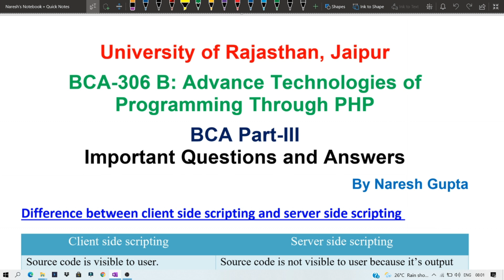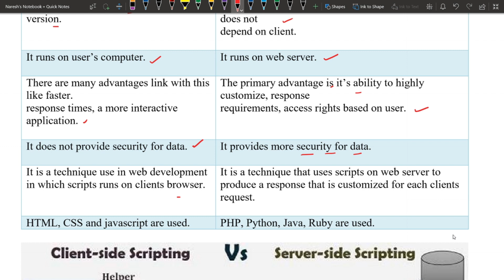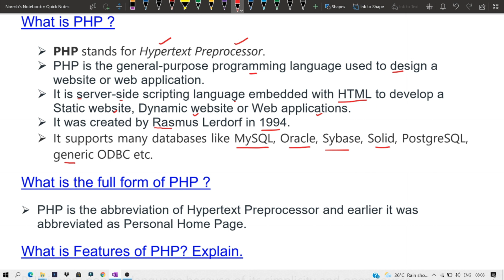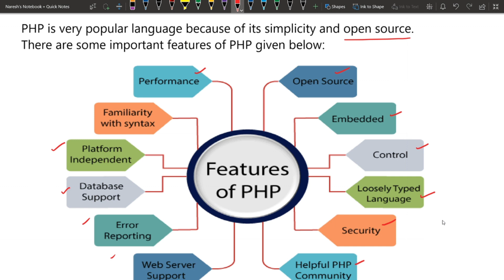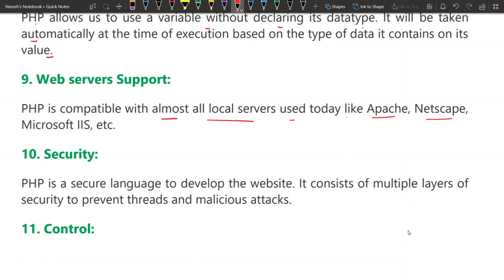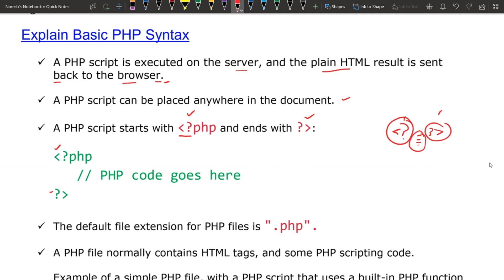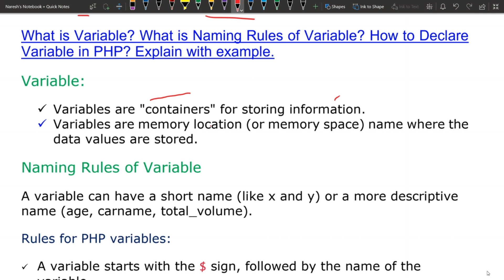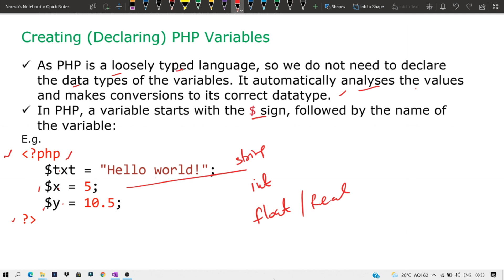Advance Technologies of Programming Through PHP BCA PART-III Important Question & Answers | Part #1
In this video I have shown BCA Solved Question Paper 2019 PART-III  of Advance Technologies of Programming Through PHP